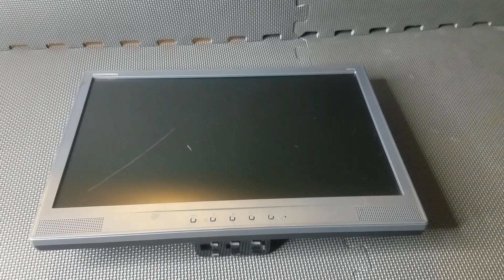LCD Side Panel Tutorial Part 2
Or check out the community section of this Channel.

If you're planning on making a homemade "Snowblind" project, here's a quick video showing which parts I chose to keep for this project.

The program used to display images on my screen is Wallpaper Engine